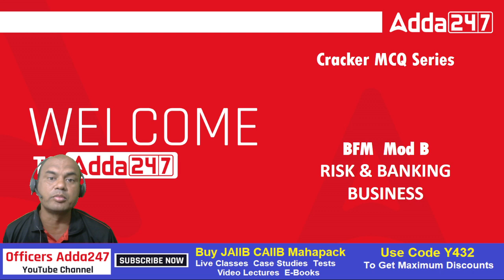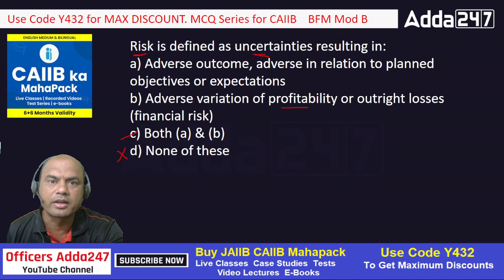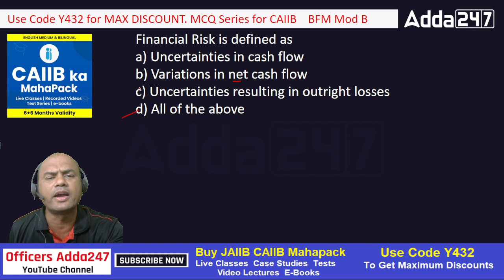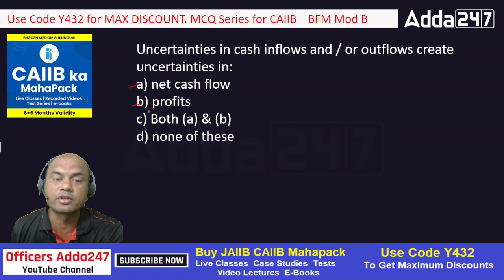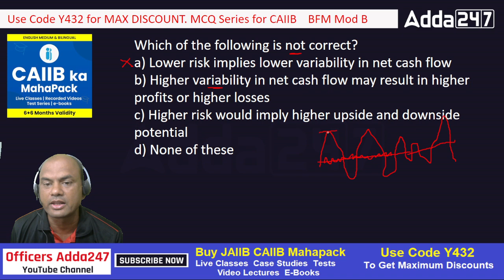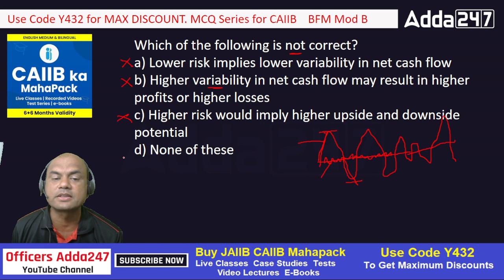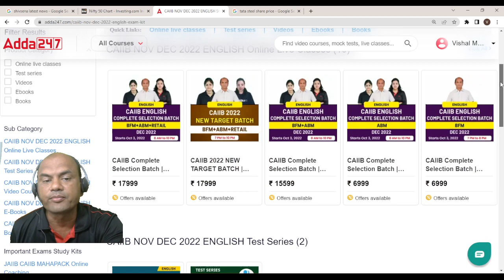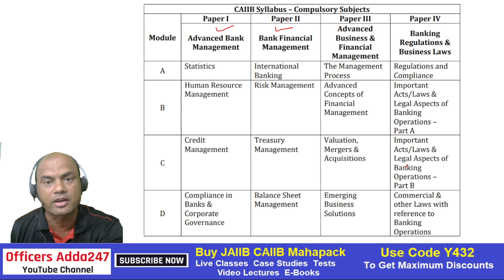CAIIB Dec 2022 | CAIIB MCQ Series | New Pattern and Updated Syllabus | Class 69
CAIIB December 2022 | CAIIB MCQ Series | New Pattern and Updated Syllabus | Class 69 | CAIIB 2022 Preparation

JAIIB AFB English Medium Special Series:-
CAIIB Retail Banking & Digital Banking Video Lectures:-
Banking Current Affairs for Bank Promotion Exam :-